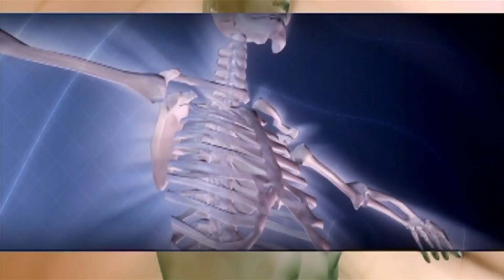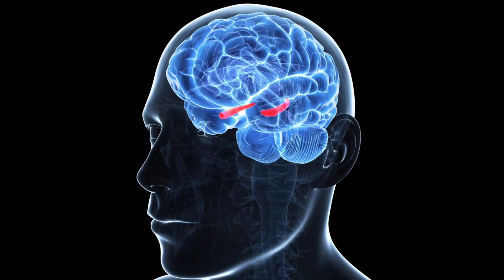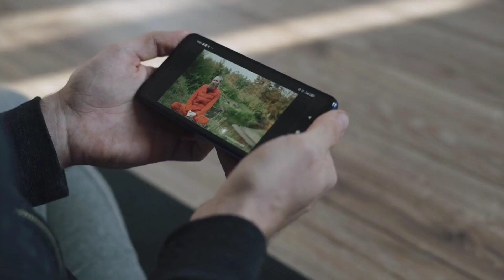लड़कीयो के Shirt का button left side पर क्यों होता है? || 20 Interesting Random Facts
TAGS(ignore) :-
amazing facts
interesting facts
new facts
telugu facts
science facts
tamil facts.
unknown facts
world facts